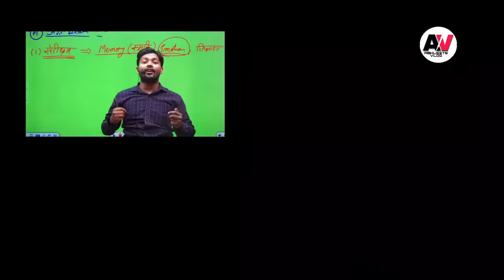खान सर Non Stop Comedy😂🤣 लडकियों पे // Khan Sir आया Kapil Sharma के शो पे //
खान सर Non Stop Comedy😂🤣 लडकियों पे // Khan Sir आया Kapil Sharma के शो पे // ‎@KhanSirPatnaKhanGs  @khangsresearchcentre1685

Hello Everyone!!! This is Romio Kindo Welcome You to my Channel. I'm Passionate in Editing With Creative, So I Download Khan Sir Videos and Re-Edited with my Own Creativity to  Entertain you all with Fun and Knowledge. All Appreciation goes to Original Content Creator @khansirgsresearchcentre